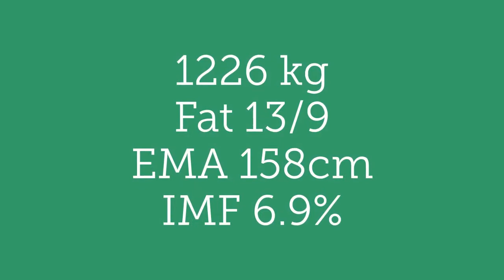AG-Grow Bull Sale - Lot 49